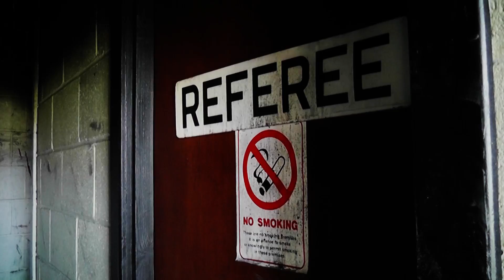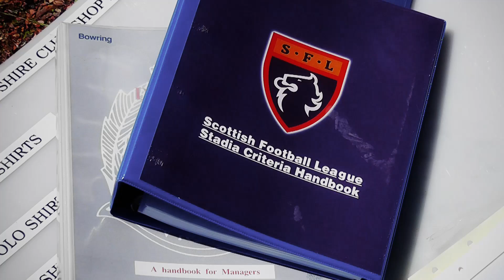Abandoned Football Stadium Firs Park HD - Urbex Derelict Explore Abandoned Scotland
Firs Park became the home the Shire in 1921 after moving from their former ground, Merchiston Park in Bainsford which they had played on since 1907. Due to the prohibitive costs of improving facilities at the ground and in line with new regulations set by the Scottish Football Association, the club decided to leave Firs Park in the summer of 2008.

Music is by Amman and Josh (Feat Hammock) - Melting the Frozen Sea Within Us

Recored with a Panasonic SD60.

Colour Graded with Magic Bullet Looks.

Firs Park 2011 HD - Urbex Derelict Explore Abandoned Scotland